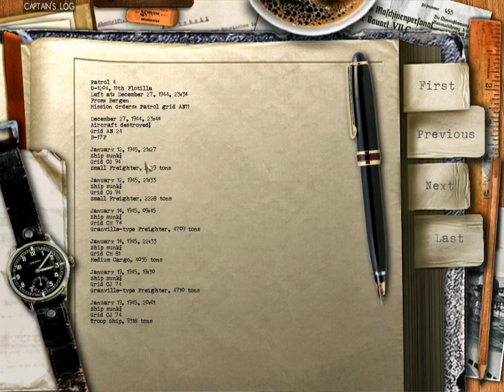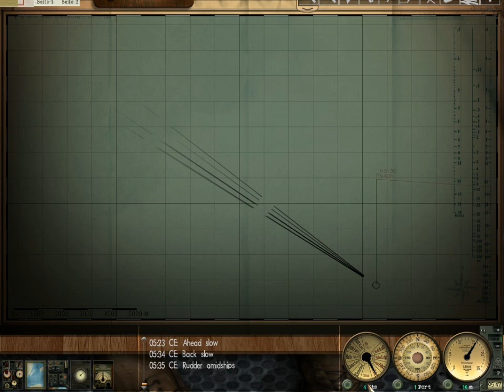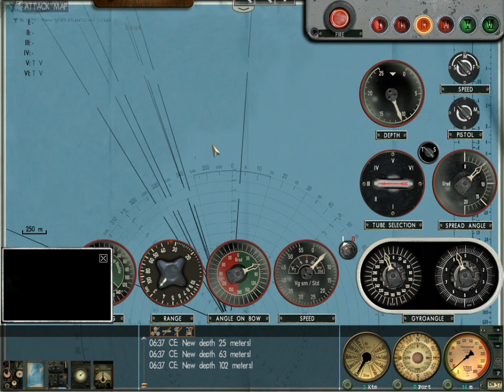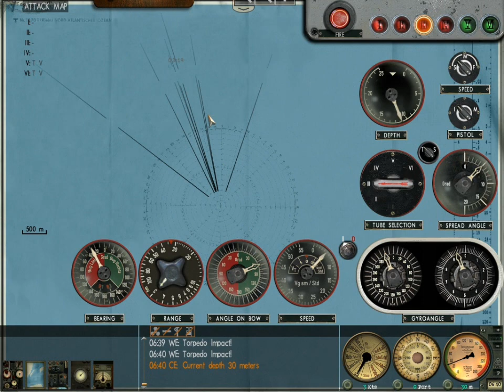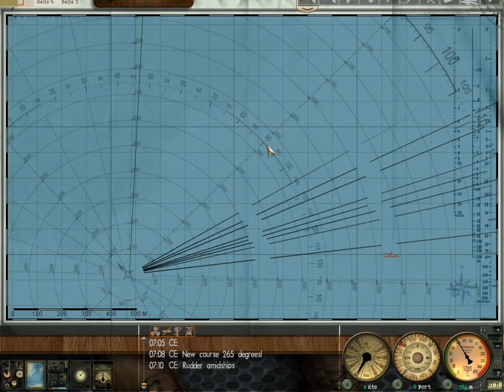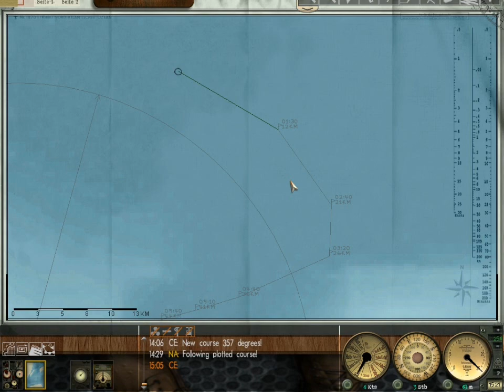Let's Play Silent Hunter 3 Again - Patrol 4 - Part 5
I officially declare this to be Brokeback Convoy.  They wish they could quit us.